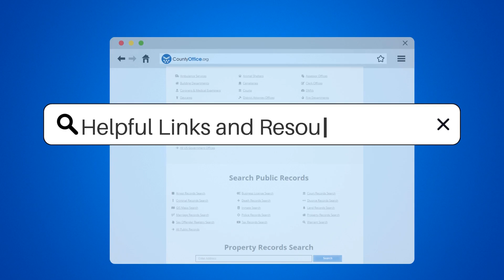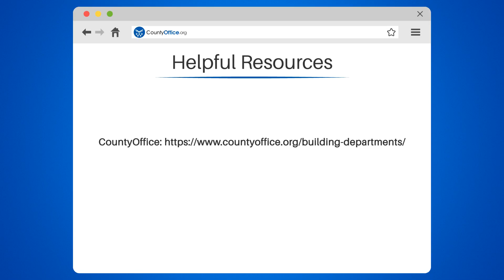What Happens If You Build A Patio Without A Permit? - CountyOffice.org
What Happens If You Build A Patio Without A Permit? Thinking about building a patio without a permit? Think again! In this video, we'll explain why building a patio without a permit can lead to hefty fines, legal issues, and even demolition orders. Building codes and regulations exist to ensure safety, quality, and compliance with zoning laws. Violating these codes and regulations can result In legal penalties and lower property value, making it difficult to sell In the future.

Before starting your patio project, it's crucial to check with your local government to see if a permit is required. In this video, we'll provide you with helpful resources to guide you through the process of obtaining a building permit.